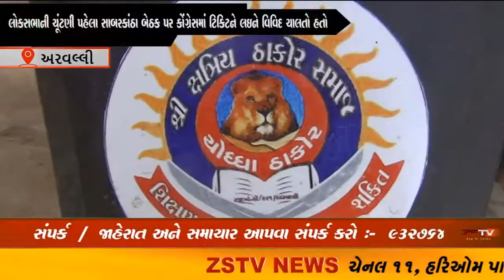સાબરકાંઠા બેઠક પર કોંગ્રેસમાં ટિકિટને લઇને વિવિદ ચાલતો હતો જોકે હવે ભાજપ અને કોંગ્રેસના ઉમેદવારો